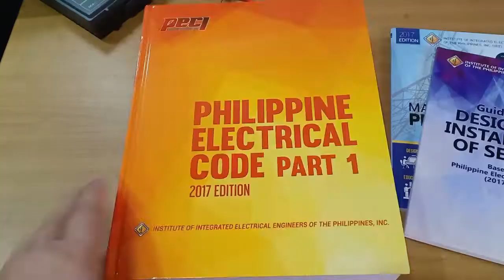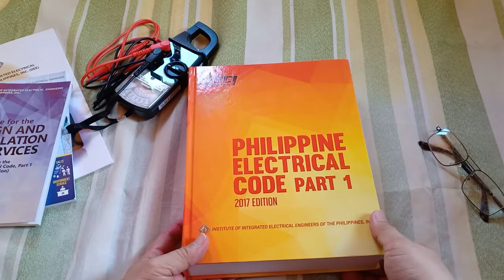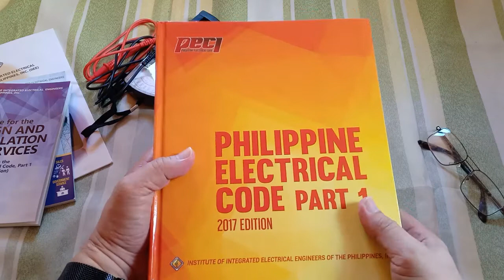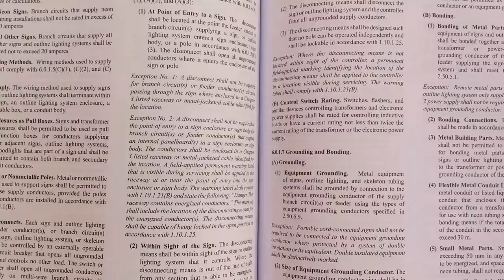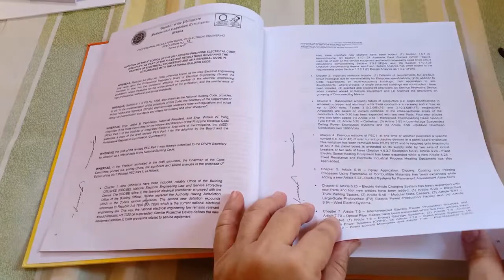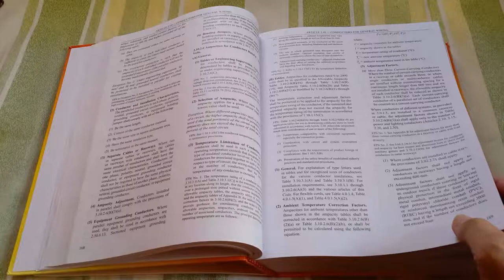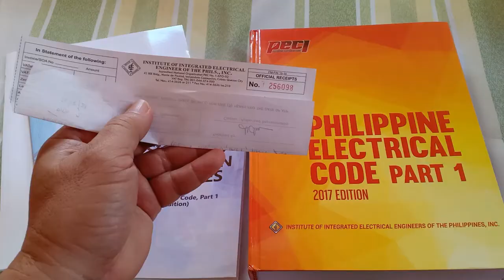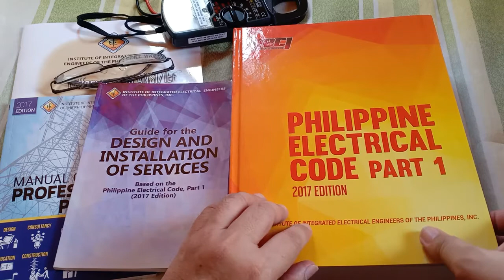[ENG SUB]Unboxing the Philippine Electrical Code Part 1 2017 (Ordered from IIEE)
Hi everyone! This is an unboxing video of my PEC Part 1, 2017 Edition, Hard Bound Version. This is the 2017 Edition's Third Printing released last June 2019 and included all corrections for its First and Second Printing. This is a review of the material workmanship of the book, not a discussion of its contents. I ordered it direct from its official distributor, the Institute of Integrated Electrical Engineers of the Philippines (IIEE). The reason being, I wanted to get a genuine copy in its commercial, retail version. The IIEE did not disappoint. Well packed, no damage and delivered in just 3 days by LBC. The views and opinions expressed in the video were totally my own. I did not speak on behalf of any other person or organization. Want to jump to a particular part of the video? Just the use time stamps below.

00:10 Unboxing
00:32 Intro
00:52 Review of PEC book wokmanship only
01:18 Why I ordered from IIEE
02:04 PEC hardcover size dimensions
02:49 Quick survey of the PEC
03:35 Sample pages to illustrate clarity
04:04 Letter page format
04:25 Inside pages of the PEC
05:54 Print and paper quality
06:26 Binding spine and hard cover
07:03 Official receipt from IIEE
07:08 Another IIEE order advantage: latest edition and printing
07:32 Recommendations